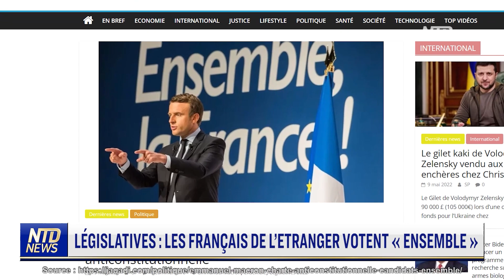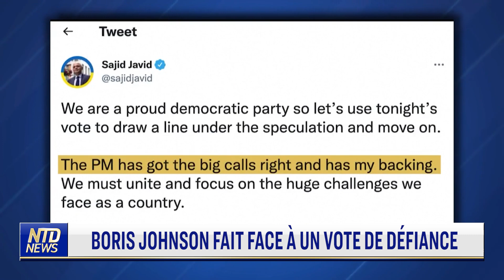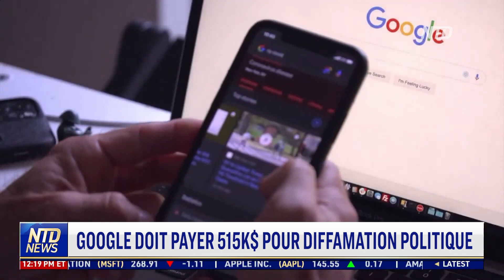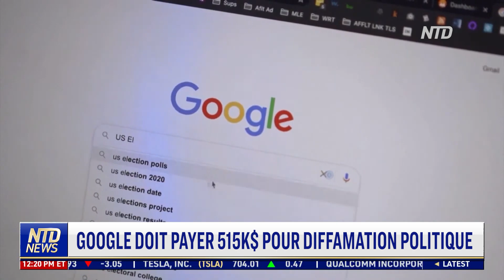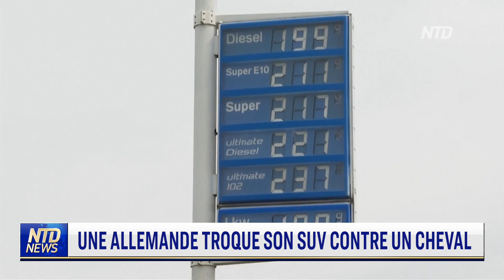Ursula Von der Leyen menacée de censure ; Google doit payer 515k$ pour diffamation politique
00:00 NTD Actualités 07/06/2022
00:06 Législatives : les français de l’étranger votent « Ensemble »
01:52 La présidente de la Commission européenne menacée de censure
03:53 les États-Unis fournissent à l'Ukraine des roquettes de précision
06:05 Boris Johnson fait face à un vote de défiance
09:41 La famille du britannique condamné en Irak promet de se battre
10:51 Un avion de chasse chinois intercepte un avion australien
12:24 Google doit payer 515k$ pour diffamation politique
13:57 Réaction des États-Unis et de la Corée du Sud à l’essai nord-coréen
15:45 Une allemande troque son SUV contre un cheval